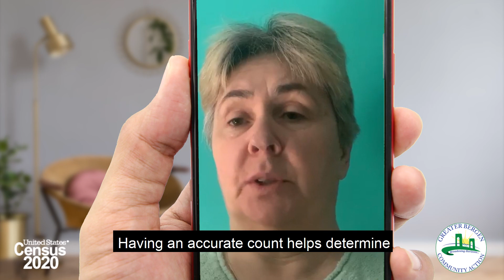GBCA Get Out The Count 2020 Census Video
Join GBCA and make sure you are counted in the 2020 Census!

We need a CompleteCount to make sure our communities receive the funding they need, and that NewJersey is accurately represented in congress -- but YOU have to COUNT for it to happen!

Do your part in just 10 minutes by going and responding to the 2020Census.

About Greater Bergen Community Action
Greater Bergen Community Action (GBCA) is a 501(c)(3), not-for-profit Community Action Agency. Established in 1967, Greater Bergen is part of a nationwide network of poverty-fighting enterprises which were established as part of the nation’s effort to address the intractable and persistent problem of poverty in America.